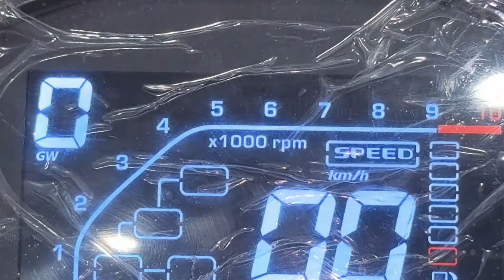Super Star 200cc Model 2024 | Cash on Delivery | Complete Review | OW Motors Lahore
Asaalam-o-alaikum!

Address    : Shop#61-A, Main Peco Road Township, Lahore

In this video, we bring you an in-depth review of the Super Star 200cc New Model 2024, showcasing its stunning features and performance.

🔥 Showroom Information 🔥
Showroom Name: OW Motor
Showroom Location: Shop#61-A Main Peco Road Township, Lahore
Showroom Owner: Omer Waseem

🏍️ Super Star 200cc New Model 2024 🏍️

Super Star, a renowned name in the realm of two and three-wheel vehicles, has unveiled its latest addition to the market – a 200cc roadster motorcycle. Priced at a competitive Rs. 600,000, this bike is set to turn heads not only due to its affordability but also because of its impressive specifications and features. This places it in direct competition with local rivals such as the Suzuki GR 150 and Honda CB 150F, prompting a comprehensive comparison.

🏍️ Super Star 200cc New Model 2024 Design: Comfortable Roadster 🏍️

The Super Star 200cc motorcycle is tailored for versatile road riding with a focus on comfort. Boasting a classic roadster design, it offers an upright riding position suitable for both short jaunts and extended journeys.

🏍️ Super Star 200cc New Model 2024 Specification 🏍️

🔥 Digital meter : Speedometer, Odometer, Fuel gauge
🔥 Start mechanism : Self start
🔥 Lighting : DRLs, LED front and rear lights
🔥 Fuel capacity : 13L fuel tank
🔥 Fuel economy : Highway: 30-35 Km/L, Urban: 20-25 Km/L
🔥 Braking system : Disc brakes
🔥 Tires : Front Tire: 110/70, Rear Tire: 140/70
🔥 Wheels : 17” alloys, Tubeless tires
🔥 Engine : 4-stroke, 1-cylinder, air-cooled
🔥 Gears : 5 gears
🔥 Performance : Engine displacement: 200cc
🔥 Horsepower : 21, Torque: 16 Nm

If you're a fan of powerful and stylish heavy bikes, this Super Star 200cc New Model 2024 is a must-watch. 🏍️💨

heavy bikes in Pakistan
Naked Bike in Pakistan
Full Review
OW Motors Lahore
superstar 200cc
super star
super star 200
super star 200cc
super star 200 new model 2024
super star bike
superstar 2024 new bike
super star 200cc review
super star 200cc bike price
200cc new bikes
200cc heavy bikes
super star bike
super star bike price
super star bike 2024
heavy bikes 2024 pakistan
cheapest heavy bikes 2024
heavy bike price in pakistan
superstar 2024 bike